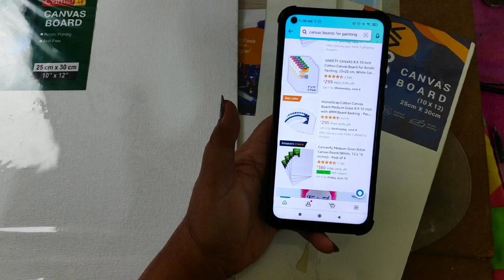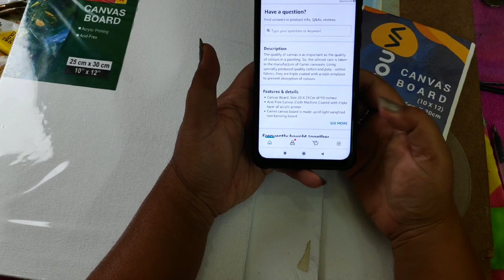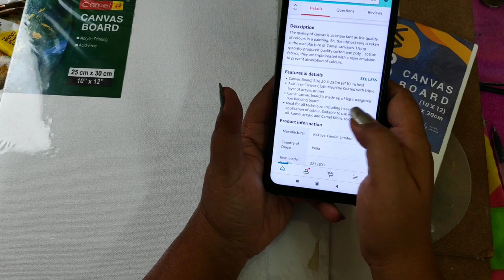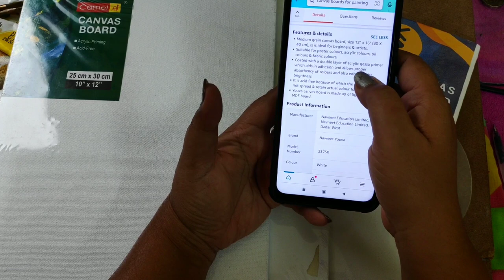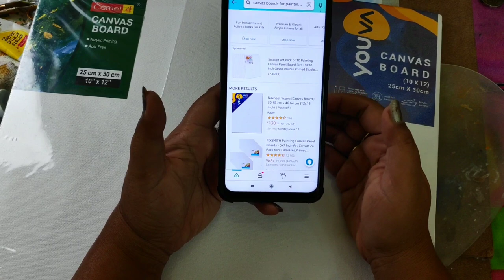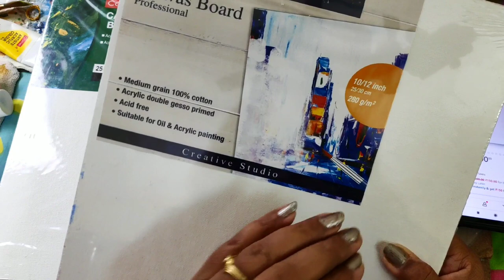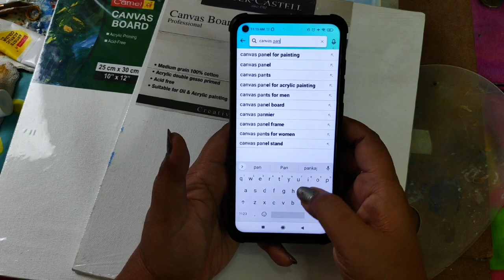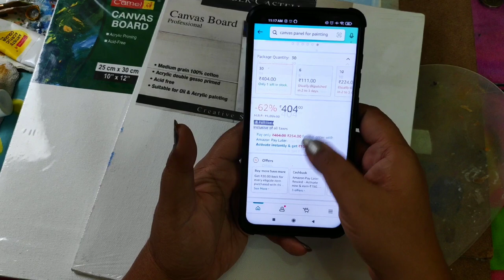Double primed.. Triple primed Canvas Board ... ya Canvas Panel ... konsa buy kare 🤔